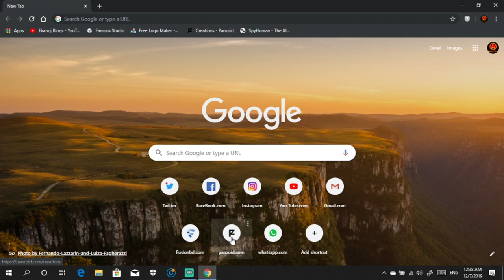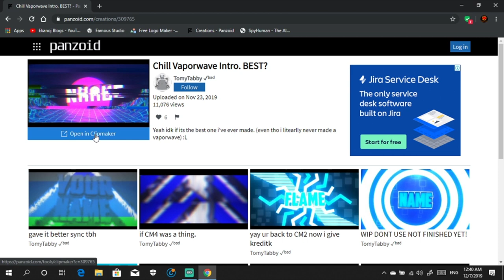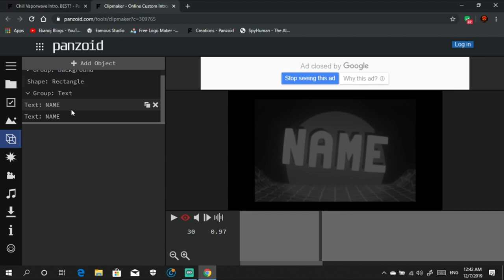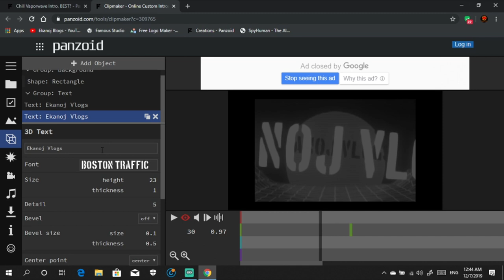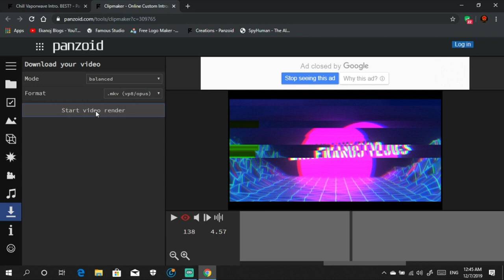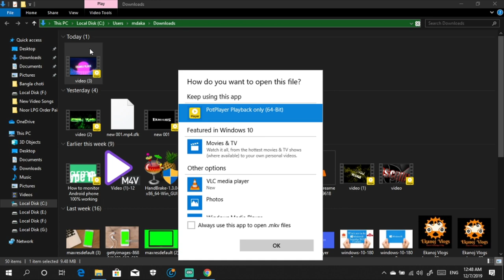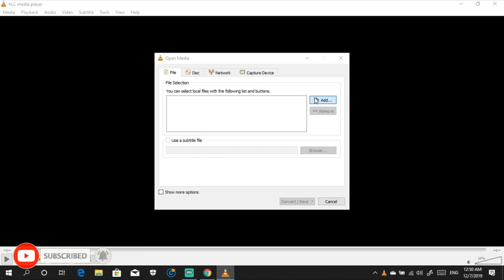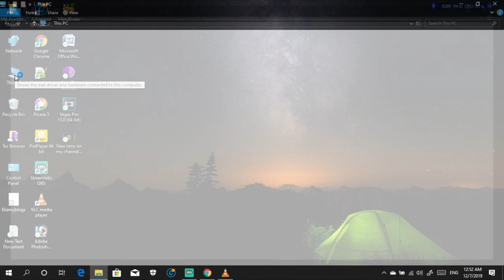Create Fast & Free Intro Video without Any Software.2019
Hello Friends…
Boro der k Salam and Soto der k Hello…

• About: all about Ekanoj Vlogs, where you will fine-Travel & Event, People & Blogs, Entertainment, Technology related videos in Bangla.